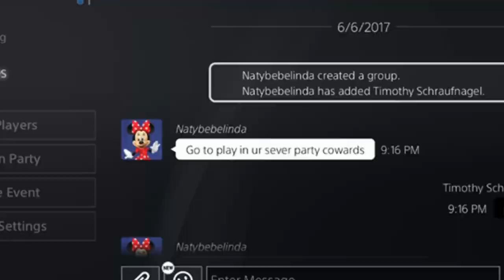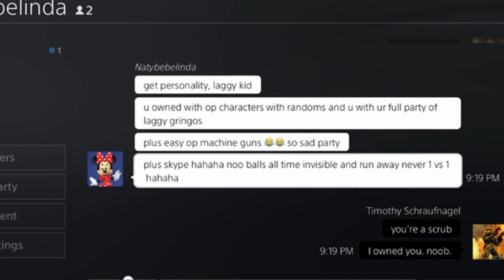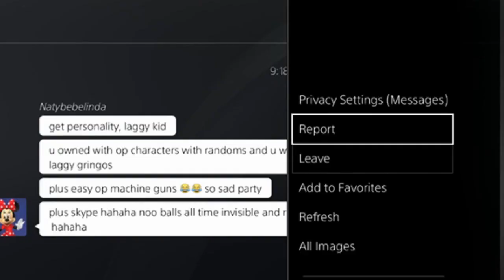How to REPORT someone on PS4! (BLOCK/BAN/SUSPEND TROLLS)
Do you want to know how to get that annoying person sending you messages on PS4 BANNED/ BLOCK or SUSPENDED!

In this playstation tutorial, I will show you how to report someone easily on the playstation 4 console! ...